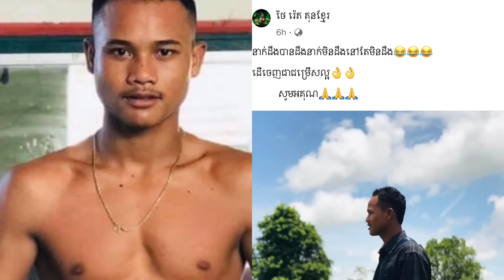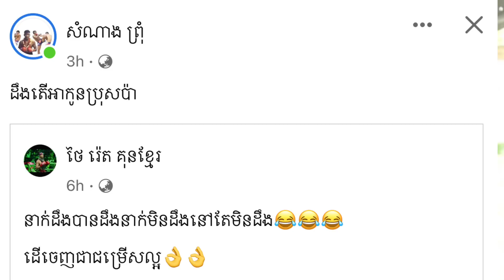ថៃរ៉េត ថាអ្នកដឹងទើបដឹងរឿង ក្លិប៩១១បិទការប្រកួតខ្លួន ធ្វើឲ្យ ព្រំ សំណាង នឹកដល់រឿងចាស់ដាក់មួយមាត់!